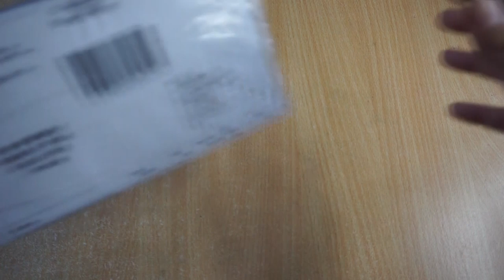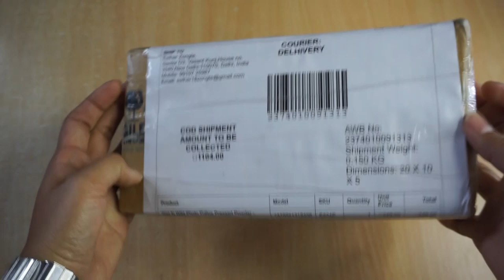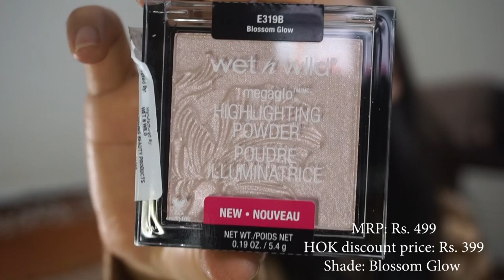Mizo Makeup Review || HOK makeup!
Online-a makeup tlawm tak taka lei theihna website ka hmu fuh a. A rintlak em tih enna'n makeup ka order a, vawi hnih. He video-ah hian ka ngaihdante sawina leh a makeup hrim hrim pawh hman chhinna ka nei a ni.

'Ka video min ensak avangin ka lawm e:)
~essie